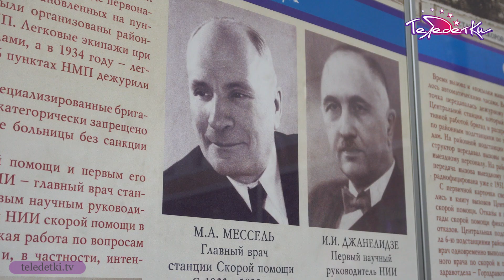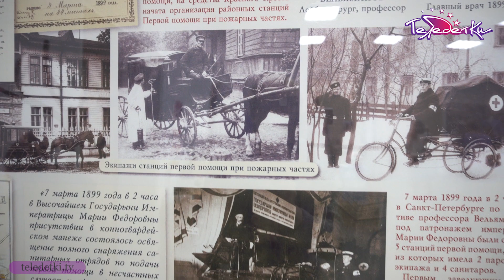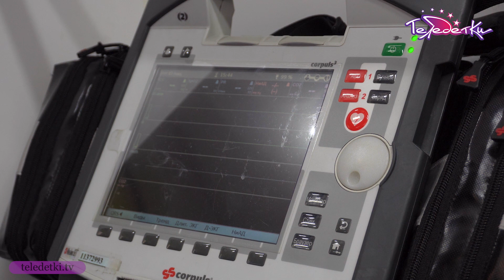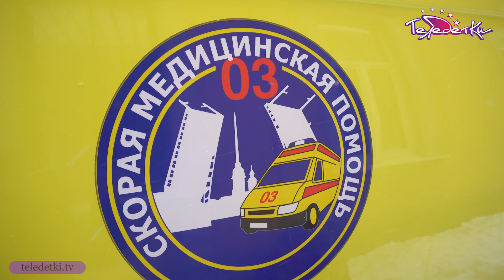Как работают врачи скорой помощи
Служба скорой помощи в Санкт-Петербурге в марте 2019-го года отметит 120-ти летие. На городской станции скорой помощи корреспонденты Василиса Джербинова-Дятлова и Александра Васильева выяснили куда поступают вызовы по номеру 03, почему первая Скорая в Санкт-Петербурге связана с пожарной службой и как устроен реанимобиль.

Городская Станция Скорой Медицинской Помощи Санкт-Петербурга
СПб, Малая Садовая, дом 1/25